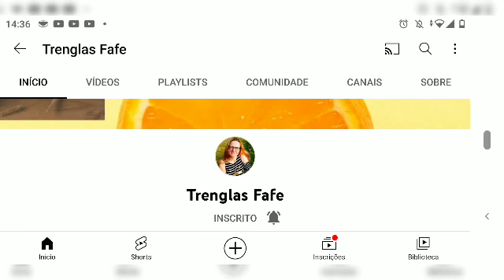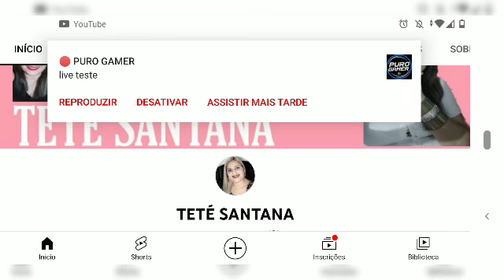COMO PREPARAR A TAIOBA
EU FIZ UMA DELICIA COM ESSA TAIOBA!

ACOMPANHEM O VÍDEO E SABERÁ OS INGREDIENTES QUE UTILIZEI!

DEUS ABENÇOE POR ASSISTIR OS ANÚNCIOS!

OBRIGADA SEMPRE !